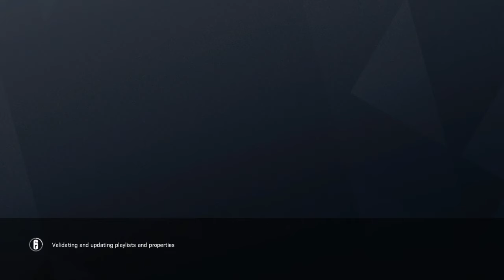RAINBOW SIX® SIEGE* (My warm ups)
Well i went beast mode. I hoped you enjoyed this vid.